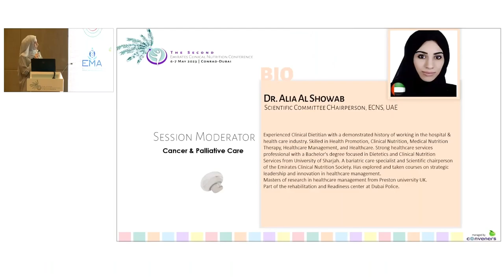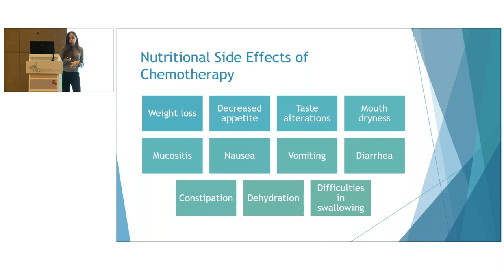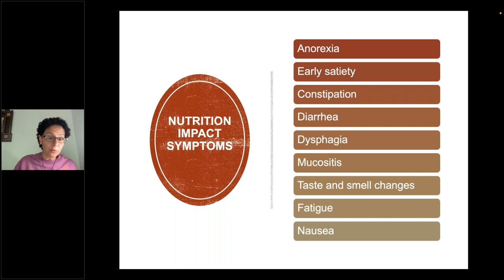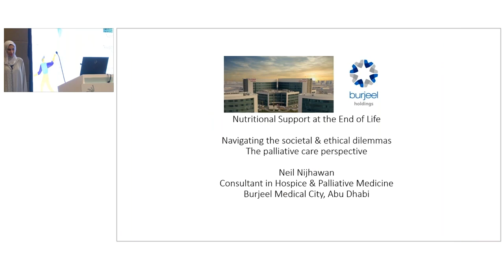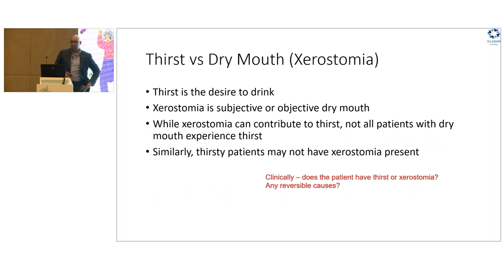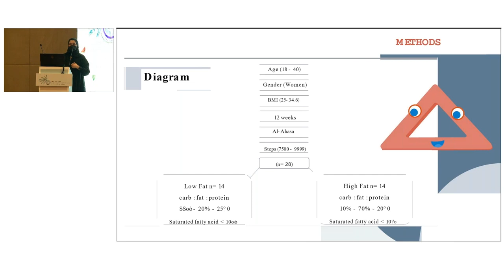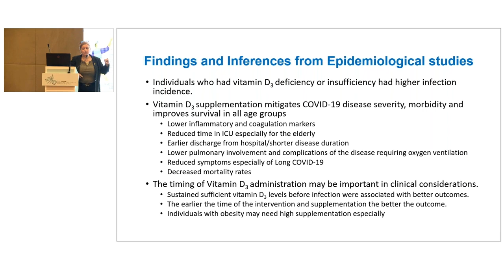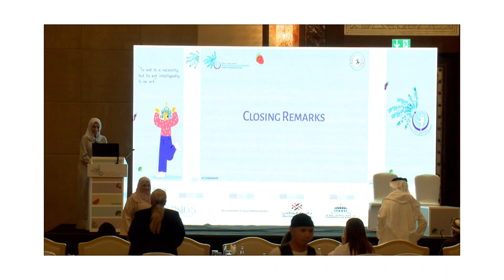ECNS Day 1 Part 4